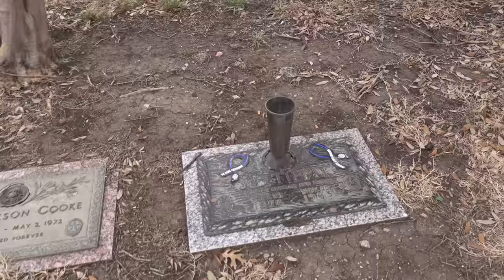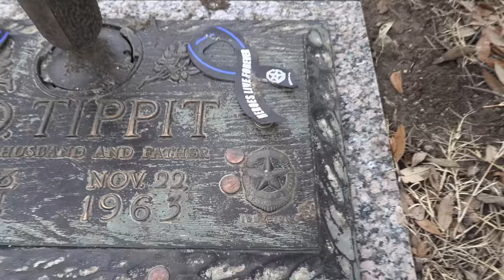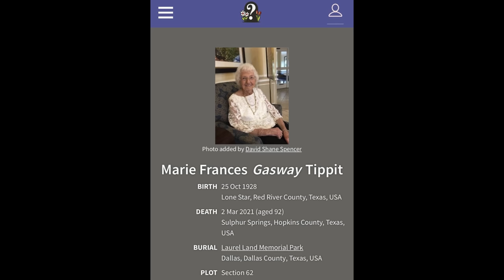Hero JD TIPPIT - Caught in the Sights of the Assassin. (Part 4 of Trip).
THIS STORY:

J. D. Tippit was an American World War II U.S Army veteran and a police officer who served for the Dallas Police Department. Approximately 45 minutes after the assassination of John F. Kennedy, Tippit was shot and killed in a residential neighborhood in the Oak Cliff section of Dallas, Texas by Lee Harvey Oswald, who would later turn out to be identified as the assassin.